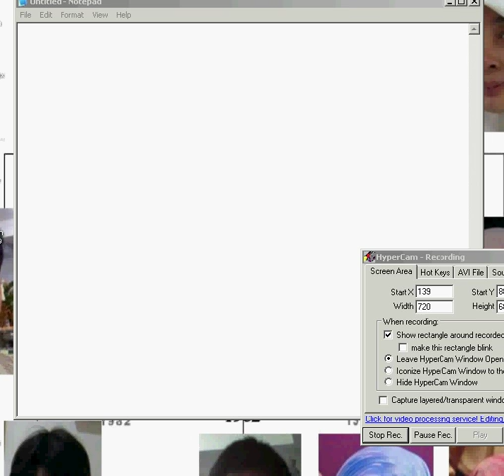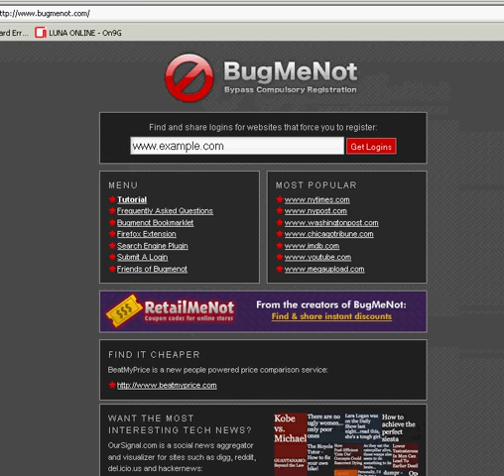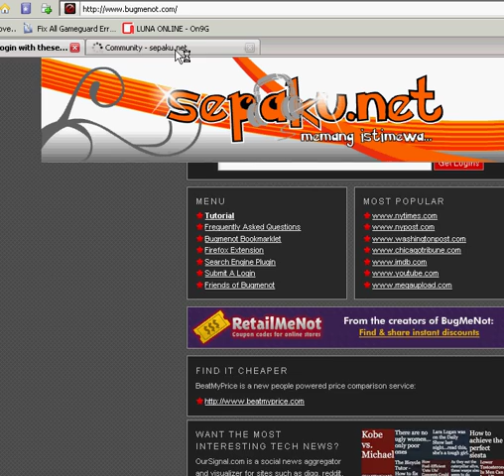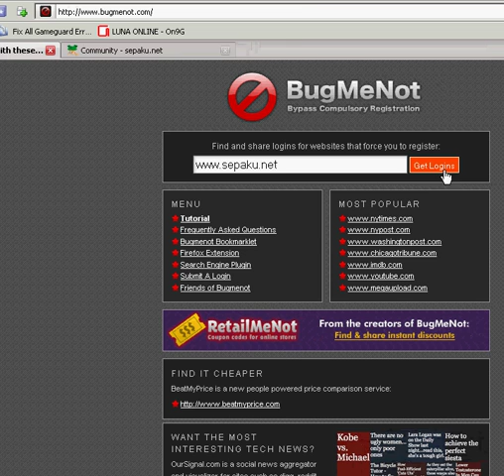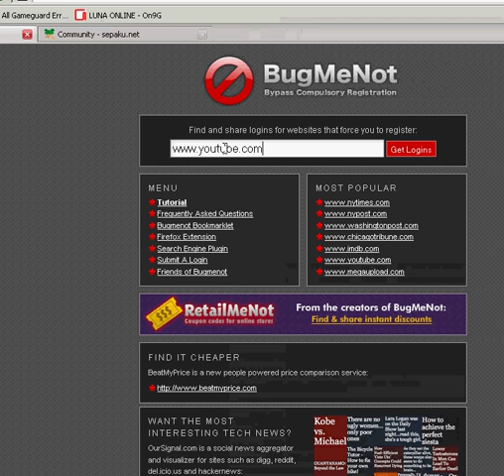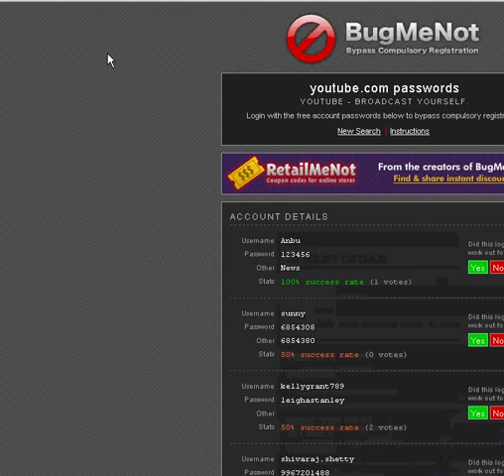How to take bypass a compulsoary registration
info:bypass a registration !

how? loook this video!